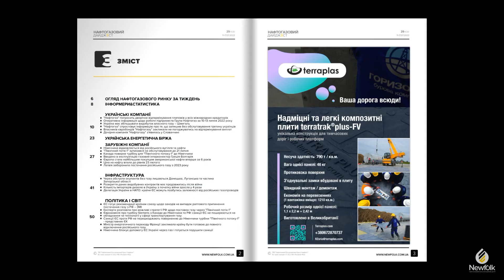Денис Шмигаль: Україна має збільшувати видобуток власного природнього газу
Читайте в номері:
ОГЛЯД НАФТОГАЗОВОГО РИНКУ ЗА ТИЖДЕНЬ
ІНФОРМЕРИ&СТАТИСТИКА

УКРАЇНСЬКІ КОМПАНІЇ
"Нафтогаз" попросить дворічне відтермінування платежів у всіх міжнародних кредиторів
Оперативна інформація щодо роботи підприємств Групи Нафтогаз за 10-13 липня 2022 року
Україна має збільшувати видобуток власного газу – Шмигаль
"Нафтогаз" спростовує інформацію про те, що залишив без обслуговування третину українців
Власників євробондів "Нафтогазу" закликали не погоджуватись на відтермінування виплат
Дочірня компанія "Нафтогазу" з'явилась у Словаччині

УКРАЇНСЬКА ЕНЕРГЕТИЧНА БІРЖА

ЗАРУБІЖНІ КОМПАНІЇ
Німеччина відмовляється від російського вугілля та нафти
"Північний потік-1" зупинився на обслуговування до 21 липня
Канада поверне турбіну для "Північного потоку-1" до Німеччини
Введено в експлуатацію газовий інтерконектор Греція-Болгарія
Європа стала найбільшим покупцем американської нафти вперше за 6 років
Ціна на нафту впала до рівнів 23 лютого
Латвія заборонила постачання російського газу з 2023 року

ІНФРАСТРУКТУРА
Через обстріли окупантів без газу лишаються Донецька, Луганська та частина Запорізької області
Розкриття даних видобувних контрактів має продовжитись після війни
Кількість імпортерів дизелю в Україну з початку війни зросла у 4 рази
Делегація України в НАТО: країни ЄС можуть позбутись залежності від російських газопроводів

ПОЛІТИКА І СВІТ
ЄС готує рекомендації країнам союзу щодо заходів на випадок раптового припинення постачання газу з РФ – ЗМІ
Експерти розповіли про можливі стратегії РФ щодо поставок газу через "Північний потік-1"
Єврокомісія про турбіну Siemens з Канади до Німеччини та РФ: санкції ЄС не поширюються на обладнання чи технології у сфері транспортування газу
Санкції ЄС проти РФ не перешкоджають поверненню до Німеччини турбіни "Північного потоку-1" - представник ЄК
Міністр енергетичного переходу Франції закликала країну бути готовою до повного відключення російського газу
Німеччина блокує допомогу ЄС Україні через газ і готується порушити санкції